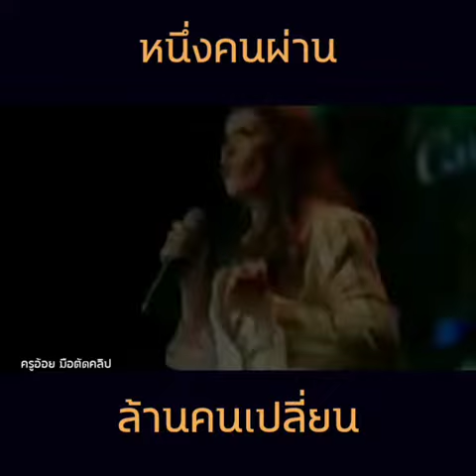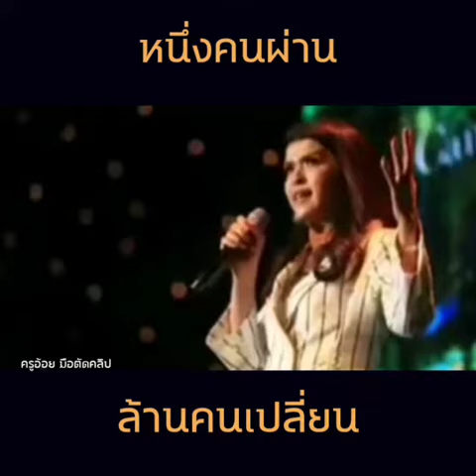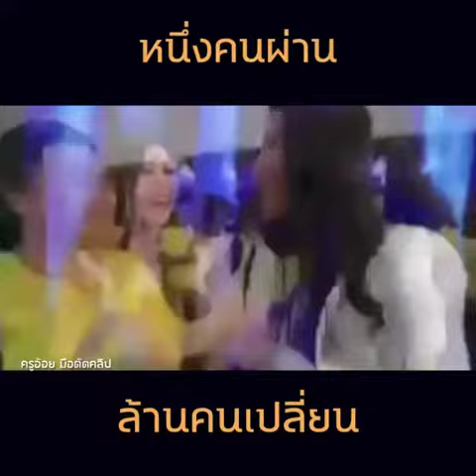สมุนไพรนพเก้า สมุนไพรเปลี่ยนชีวิต